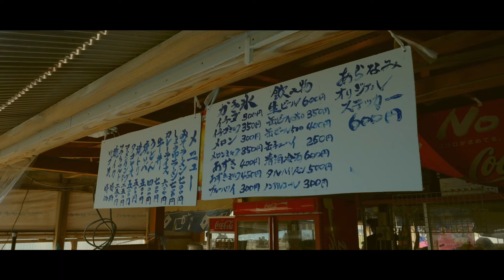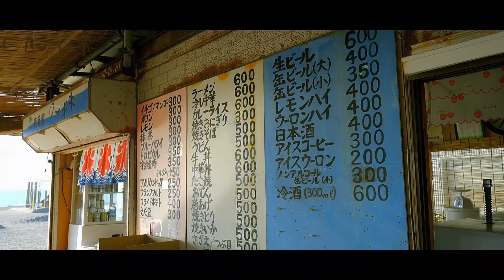【海】釜谷浜海水浴場に行ってみた！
秋田県山本郡三種町釜谷浜海水浴場に行ってみました！
海の家もあり、最高でした！
皆さんも是非、釜谷浜海水浴場に行ってみてください！

Gigs&Bar Witch
秋田県能代市柳町９－２６
ライブハウスとバーがあります。

Gigs&Bar Witchホームページ